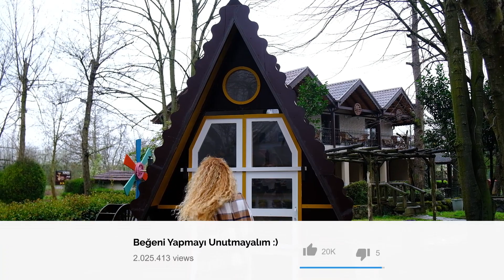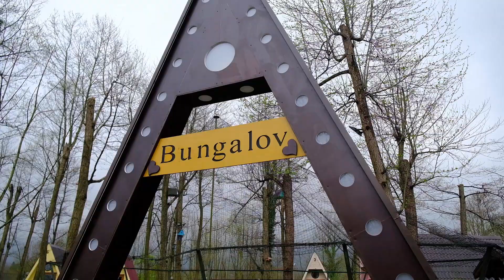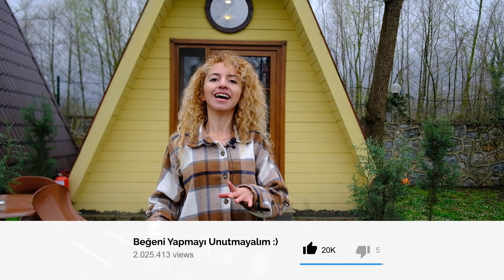Hayalinizdeki Tiny House Burası Olabilir!! | Ufak Tefek KÜÇÜK EV Turu Yaptım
Hayalinizdeki Tiny House Burası Olabilir!! | Ufak Tefek Küçük Ev Turu Yaptım videoma hoşgeldiniz arkadaşlar. Ben Özlem Keşifte. Karavan tadında olan Tiny house Türkiye konseptli bu video serimizde küçük ev ya da minik ev turu yaptım. Minimalist bir yaşam tarzını seçenler için harika olan bungalow tarzı ufak tefek evler ayrıca finansal açıdan bütçe dostu oluyor. Özellikle sıkça seyahat ediyorsanız bu tiny house konsepti tam size göre!

Bu videoyu çekmemizde destek olan Cansu tatil köyüne çok teşekkür ederiz.

Merhaba ben Özlem Akçin. Bir sonbahar sabahı aniden dünyaya gelerek katıldım aranıza diyerek başlayayım yazıma. 3 yıldır ülkemizi ve dünyayı geziyorum ve seyahat deneyimlerimi anlatıyorum. Youtube kanalımda seyahat, eğlence, macera, kamp, gezi vlogları bulabilirsiniz.